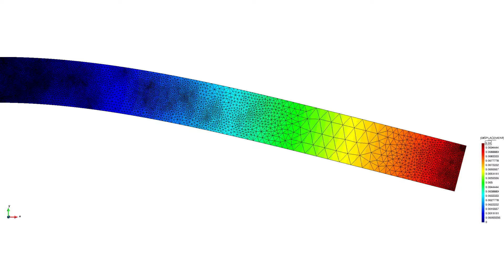Adaptative remeshing beam 2D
Adaptative remeshing of a 2D beam, using the displacement Hessian as metric. The problem corresponds with a steel cantilever 10x1 and considering as only load self-weight. The MMG remeshing library has been used